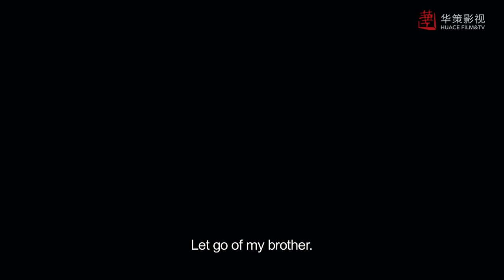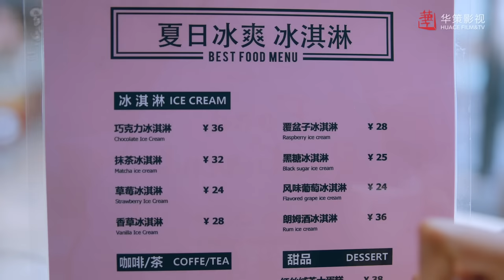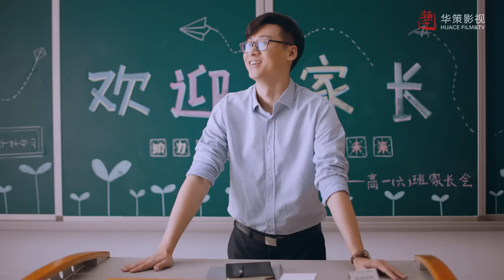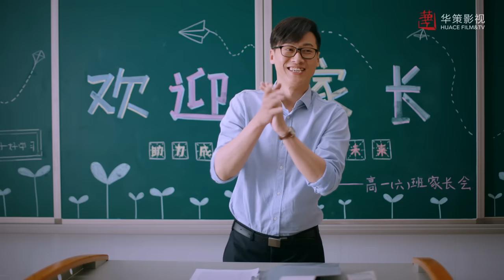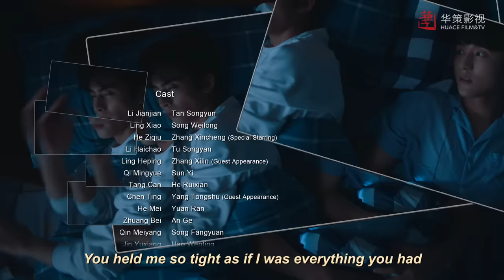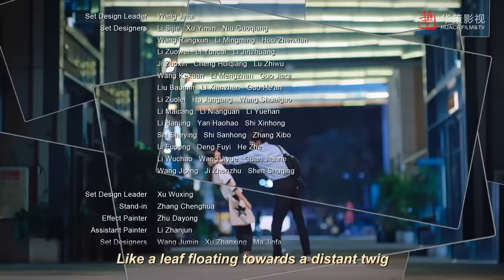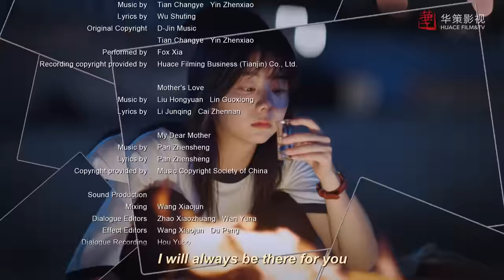[ENG DUB] Go Ahead EP3 | Starring: Tan Songyun, Song Weilong, Zhang Xincheng| Romantic Comedy Drama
►Episodes: 40eps×45’
►Cast: TanSongyun (Seven Tan), SongWeilong, ZhangXincheng(Steven Zhang), Tu Songyan, Sun Yi, He Ruixian, An Ge